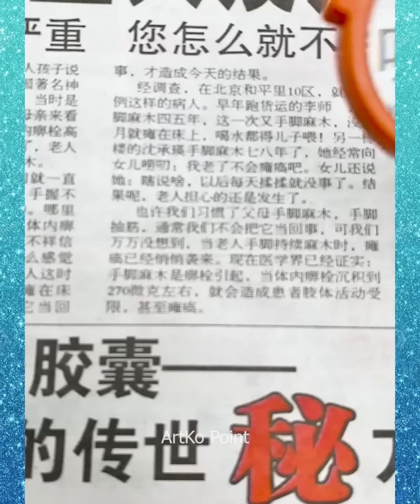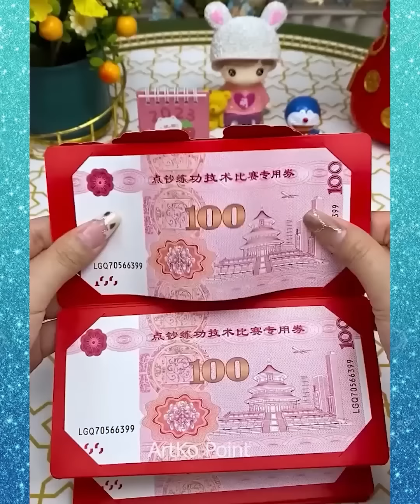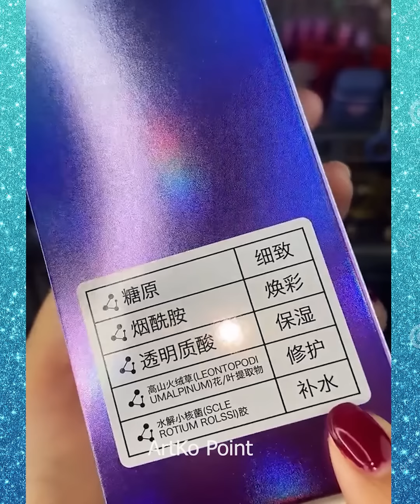😍Smart Appliances, New Gadgets For Every Home/ Versatile Utensils(Inventions & Ideas)/MakeupKitchen